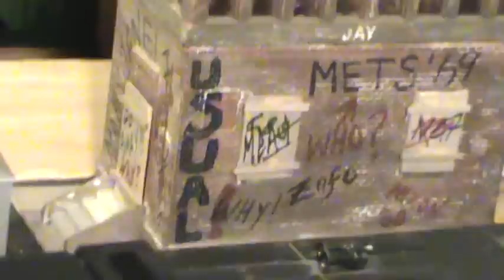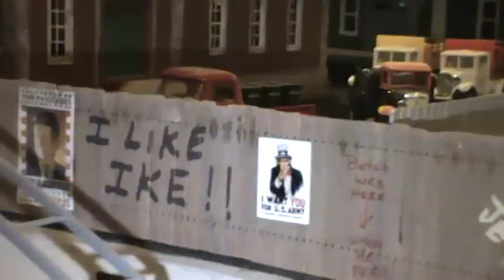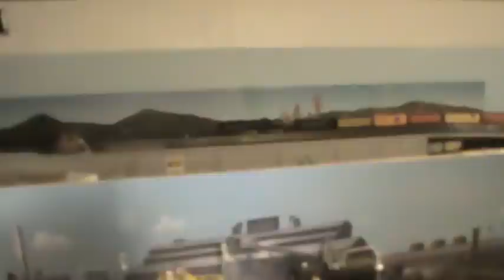Model Railroad Clip (new camera test)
Testing out new camera, sorry no trains running in this video, layout is under major renovations. Will post new videos as soon as mainlines are connected.